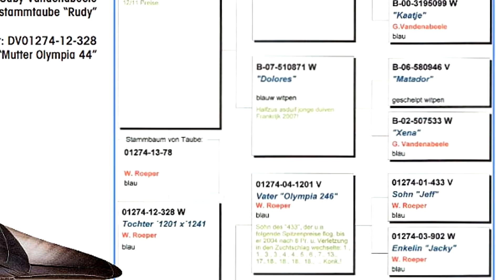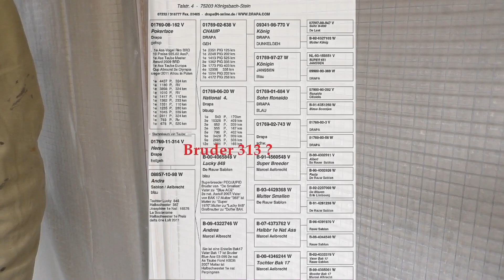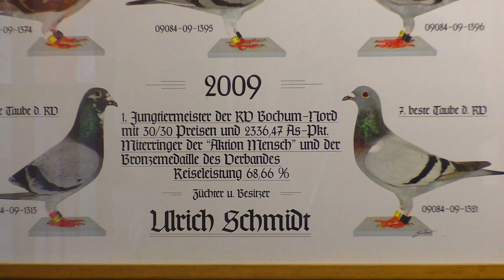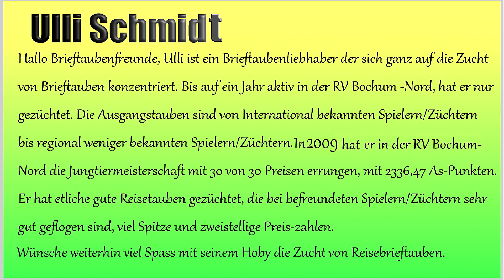Schmidt Ulrich Herne in NRW und sein Zucht-schlag 1919